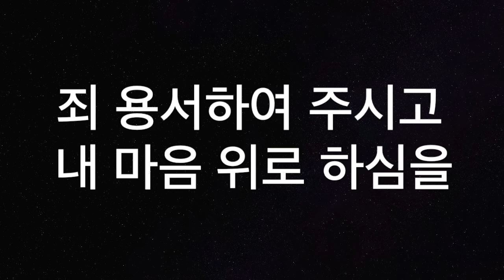[새찬송가282장] 큰 죄에 빠진 날 위해